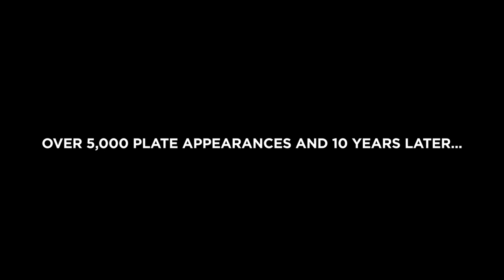'Making a Move' with Joey Meneses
Nationals outfielder Joey Meneses walked a long road to Major League Baseball. Getting his first crack at pro ball more than 10 years ago, Joey worked and worked until he final got the call and made his debut in DC on August 2nd, 2022. He made the most of it.